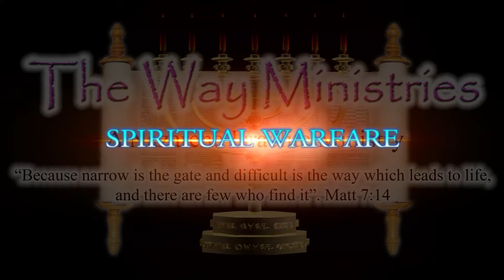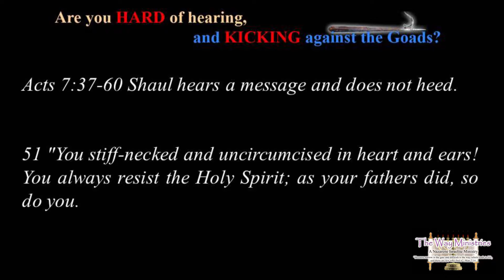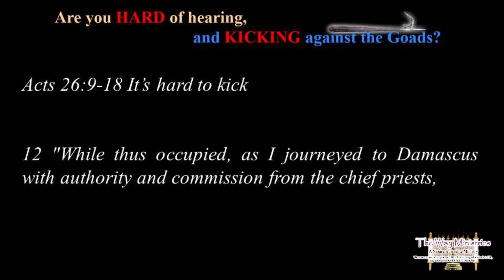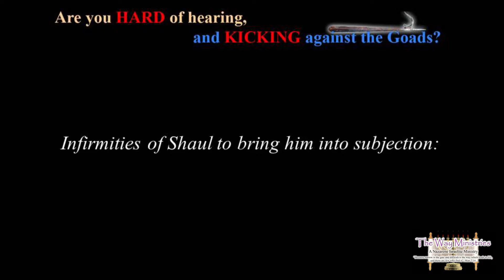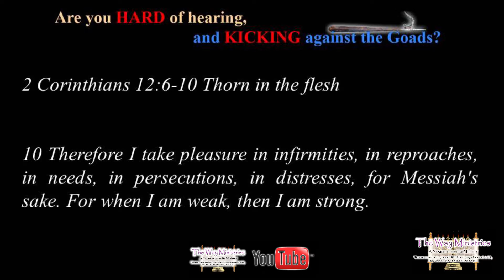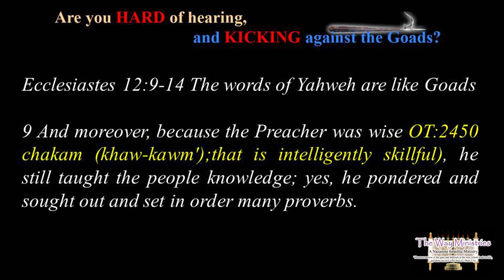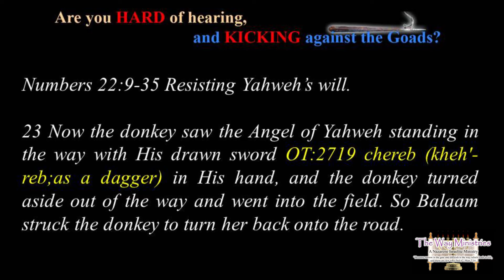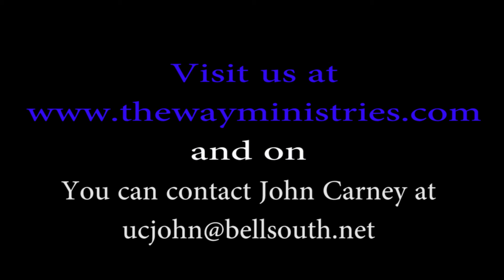"Are you Hard of Hearing and Kicking Against the Goads".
About this Video: "Are you Hard of Hearing and Kicking Against the Goads".

Our stubbornness and lack of clarity in our walk with Yeshua can cause us to be out of step with Yahweh our Fathers will. When this happens we need to get pricked to get back in line.

In this teaching we look as some characteristics that cause this condition and the consequences that come with it.